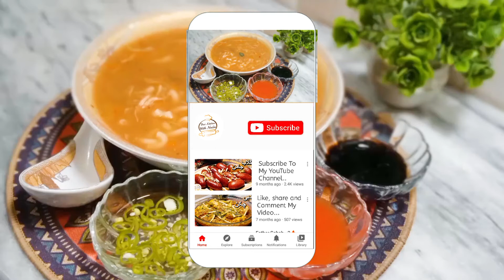Chicken Soup |macroni soup winter special|how to make chicken macroni soup at home.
Spicy chicken macaroni soup